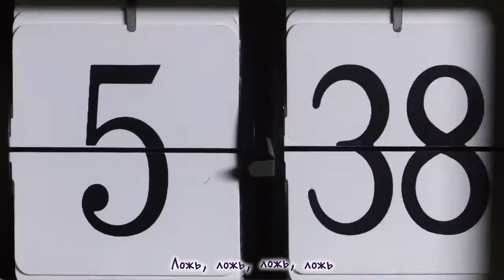EXID - L.I.E (рус. саб)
Cохраняйте кредиты полностью.